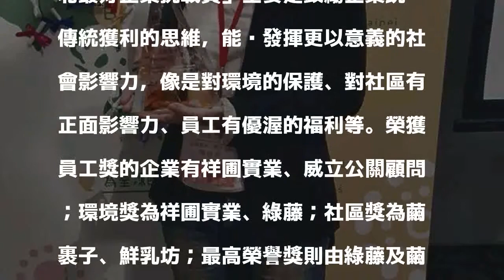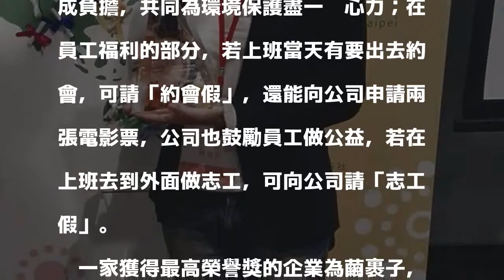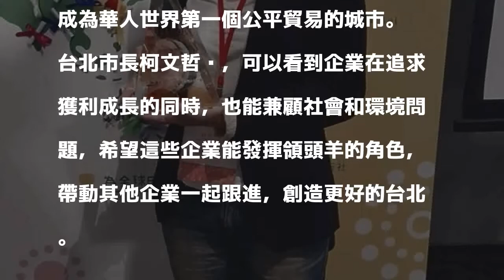佛心老闆！員工可請約會假 公司還補助電影票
〔記者楊心慧／台北報導〕台北市政府和美國非營利組織B型實驗室合作，舉辦「Best For Taipei對台北最好企業挑戰賽」，依據「企業影響力全面評估表」，分別選出「員工」、「社區」、「環境」等得分名列前20％的企業。獲得最高榮譽獎的綠藤生機不但長年推廣保護環境，員工福利也非常優渥，甚至可在上班時間請約會假，公司還會補助電影票，對員工相當慷慨！

發表評論評論如下。